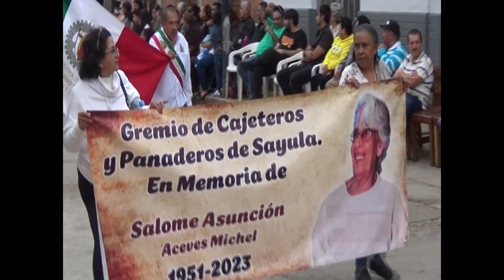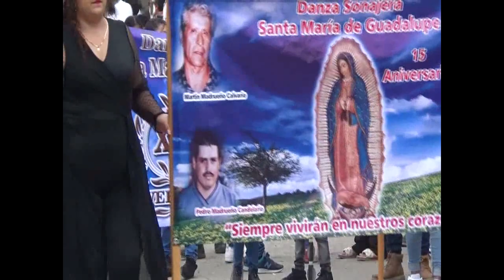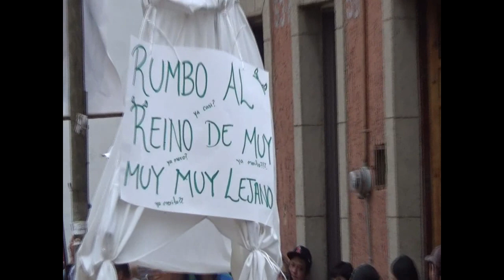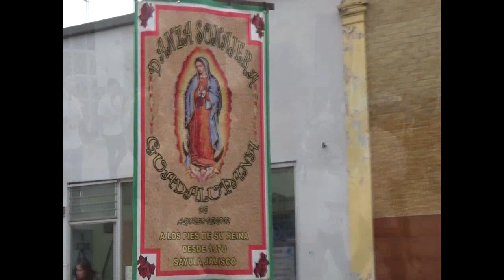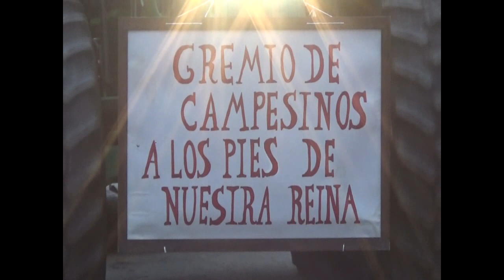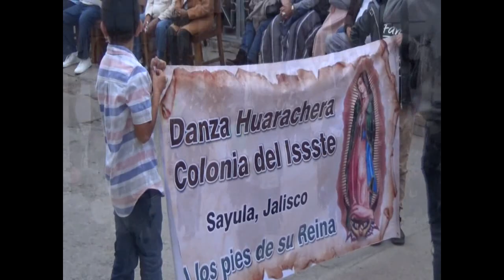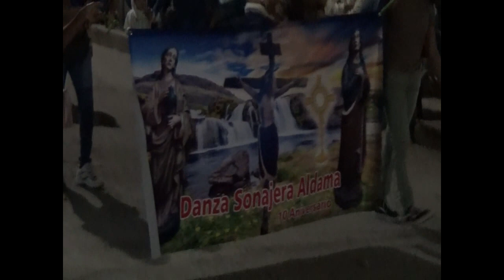SANTUARIO SAYULA JALISCO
PEREGRINACION GREMIOS DOMINGO 10 DE DICIEMBRE  2023